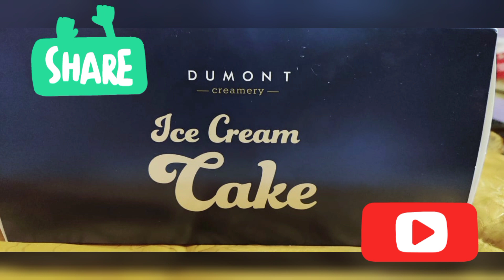Appa birthday celebration /pondy p.k family